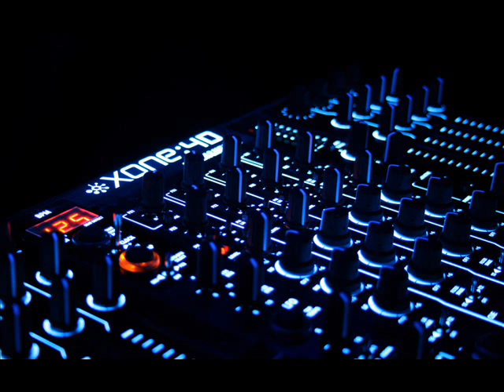Whistle-DJ Bank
By DJ BanK .